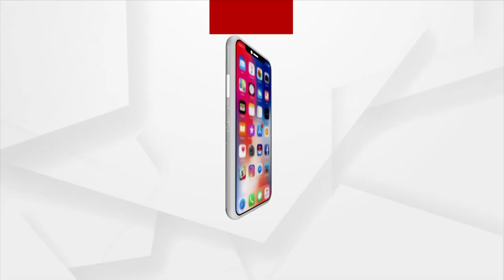Weather Update: IMD Predicts Increase In Temperature In Odisha